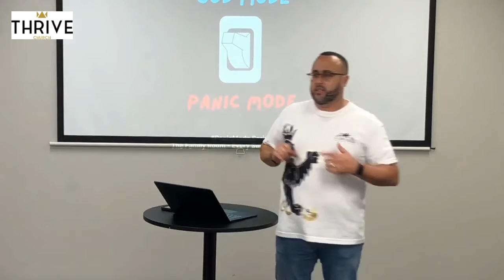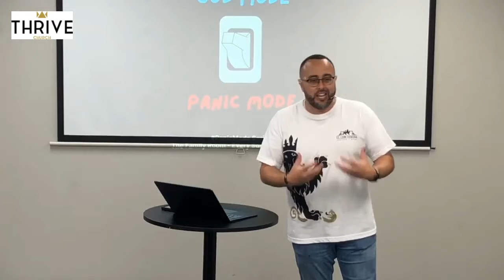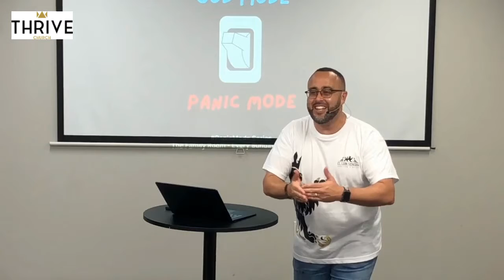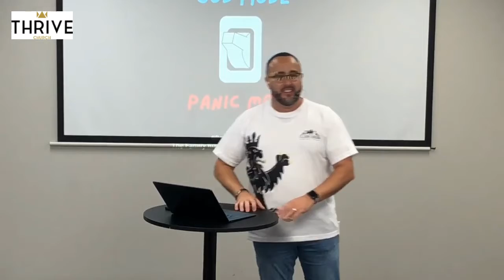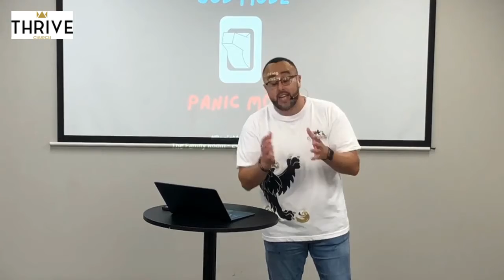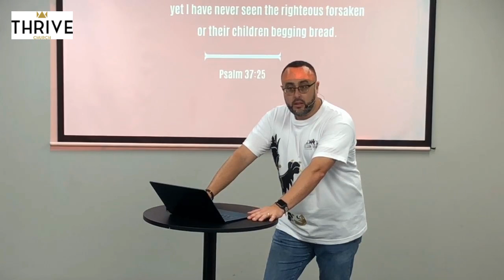"PROVIDED" SERMON | PANIC MODE SERIES | PASTOR JJ PEREZ | THRIVE CHURCH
Join us online every Sunday at 11:00am. Don't miss out on our weekly conversations on "The After", every Wednesday at 9:00pm!

For more information on Thrive Church, visit our or follow us on all social media platforms @iamthriveliving.